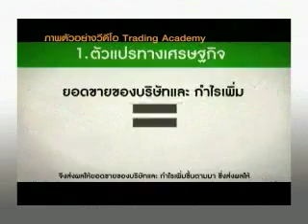Online investor ตอนที่ 10_ลงทุนออนไลน์น่ากลัวตรงไหน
มาเป็น Online Investor กันค่ะ มั่นใจ ทันใจ รู้ใจ เริ่มต้นลงทุนวันนี้ผ่านออนไลน์ ที่